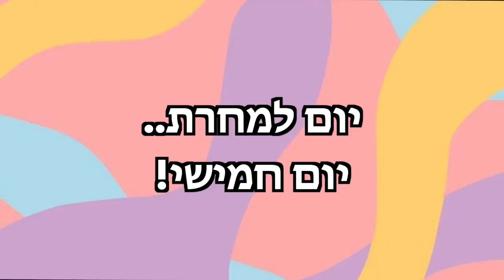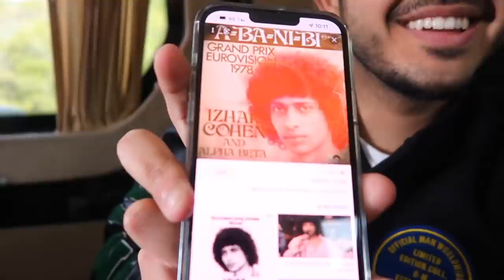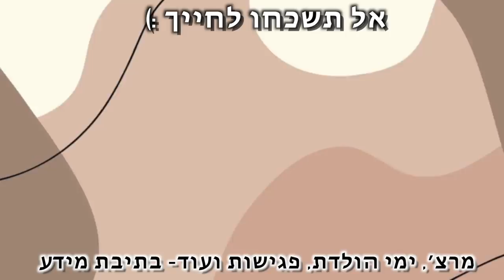ולוג פורים 2022 🎉🎉🎉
***אם אתם קוראים את זה תגיבו: פורים שמח
🌻אני רוצה לראות מי קורא את תיבת המידע🌻